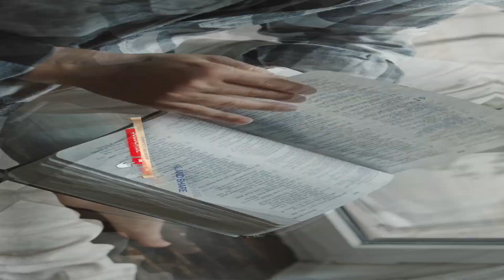Search Out Christ!